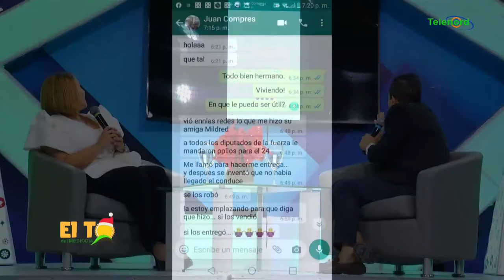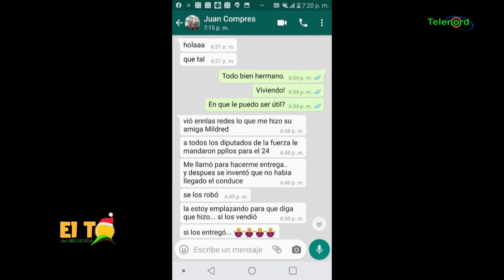Candidata a diputada PLD dice a Juan Compres le queda grande ser un caballero